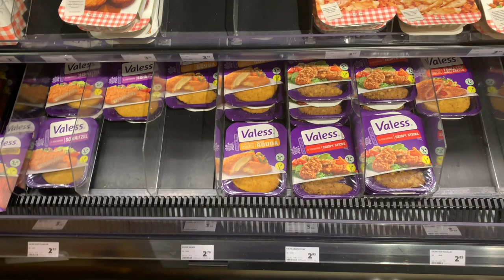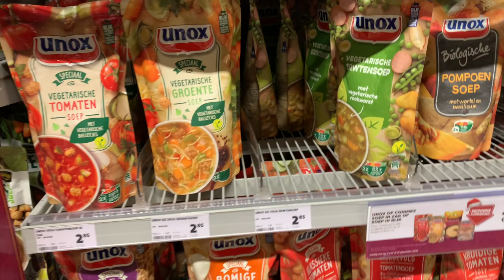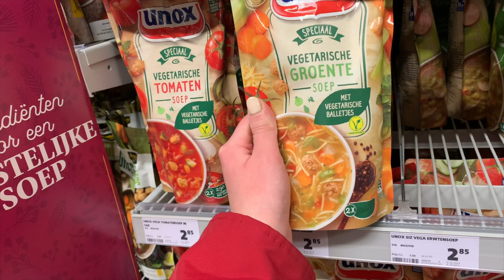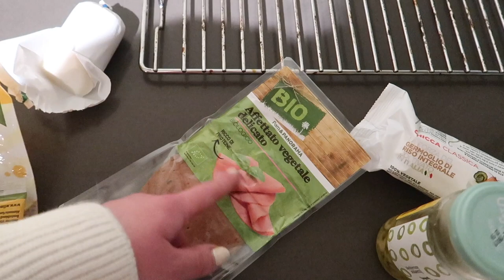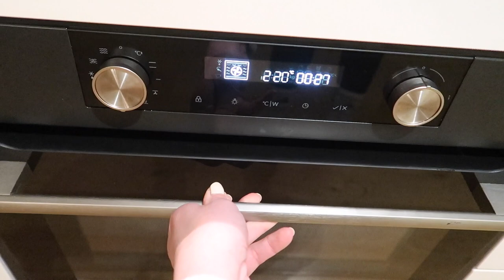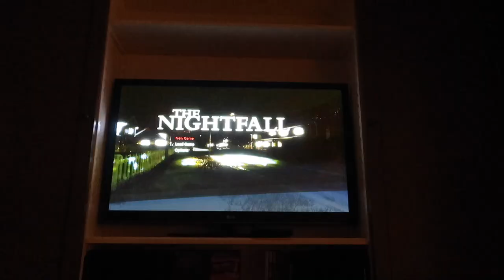SONO SCAPPATA IN OLANDA??